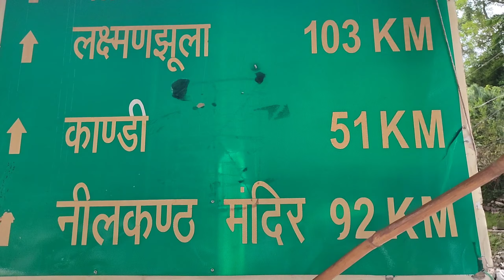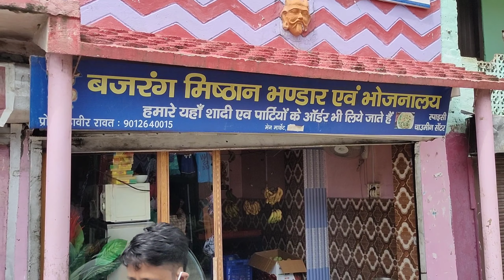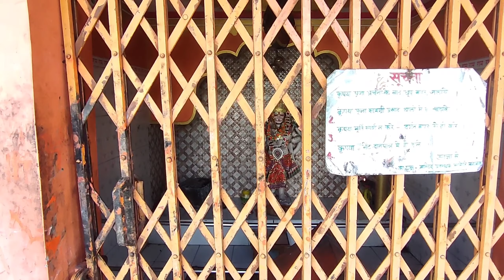Mahabgarh Mahadev Temple ll Pauri Garhwal ll Utttarakhand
Hello Guys,

In this vlog 8 , me & my friend visited Mahabgarh Mahadev Temple.

पौड़ी गढ़वाल के यमकेश्वर विधानसभा के अंतर्गत पौराणिक पर्वत श्रृंखलाओं और अनेकों ऋषि मुनियों की ध्यान – तपोस्थली, आश्रमों और सिद्ध पीठों का उल्लेख कई पौराणिक ग्रंथों में जैसे विष्णु पुराण, महाभारत काल का भीष्म पर्व, कालिदास के अभिज्ञान शाकुंतलम् आदि पुराणों में वर्णित है, जिसमें मणिकूट पर्वत एवं हिमकूट पर्वत उल्लेखनीय हैं। मणिकूट पर्वत में श्री नीलकंठ महादेव, यमकेश्वर महादेव, अचलेश्वर महादेव, मां भुवनेश्वरी देवी, मां चण्डेष्वरी देवी, मां विंध्यवासिनी, गणडांडा आदि देव स्थल हैं।  दूसरी ओर हिम कूट पर्वत श्रृंखलाओं से जुड़े महाबगढ़ शिवालय, कोटेश्वर महादेव मंदिर।

Listen ad-free with YouTube Premium
Song Shiv
Artist hansraj raghuwanshi

Outro use by :: techno zahid